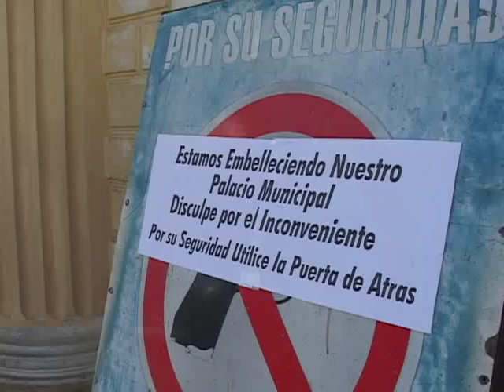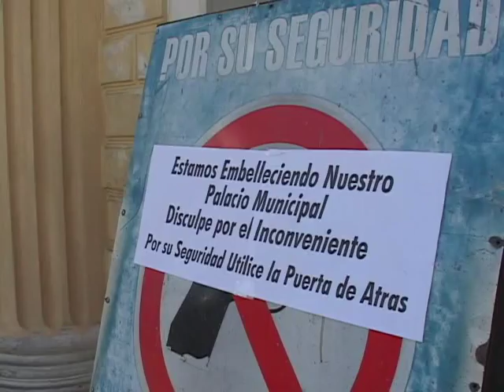ULTIMAN DETALLES PARA INAUGURACION DE ILUMINACION EN CENTRO HISTORICO SANTA ANA 27 11 2013 ATV NOTIC